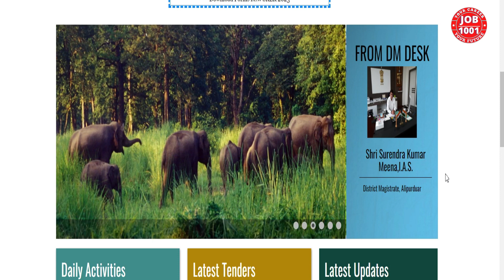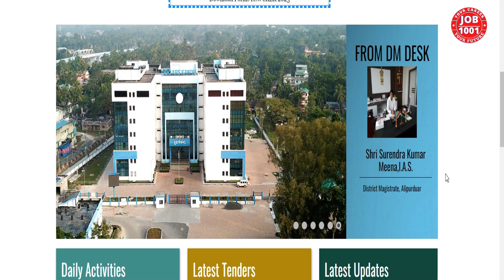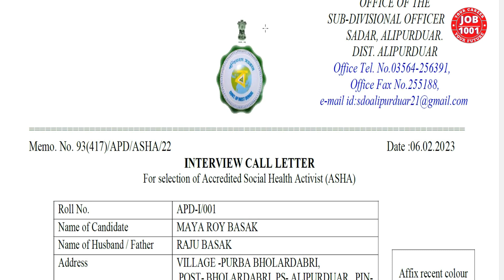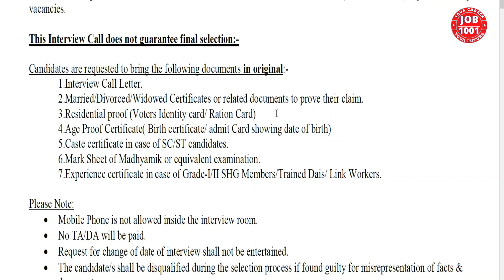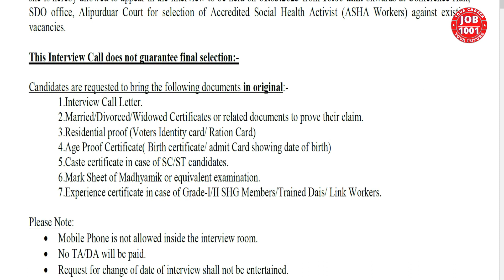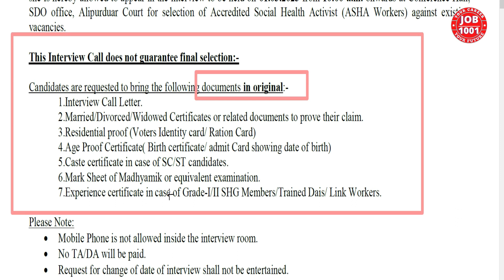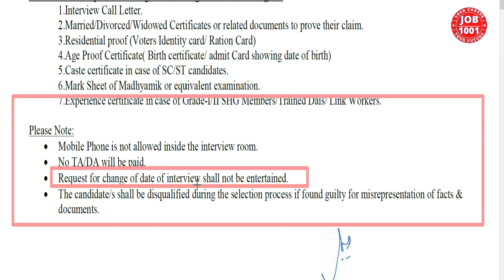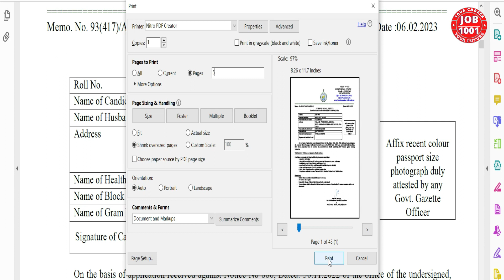Asha Karmi Admit Card Download | Asha Kormi Interview | Alipurduar Asha Karmi Admit Card Download